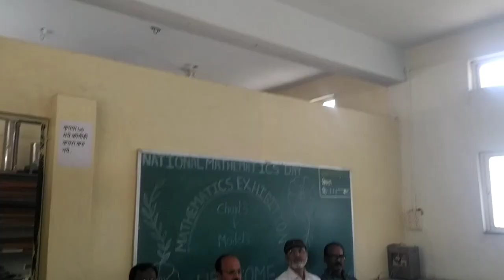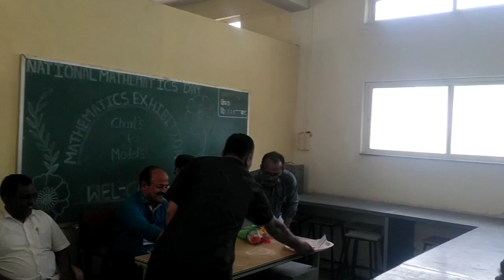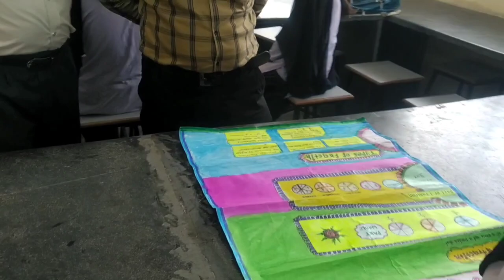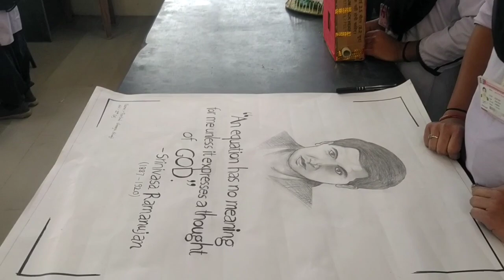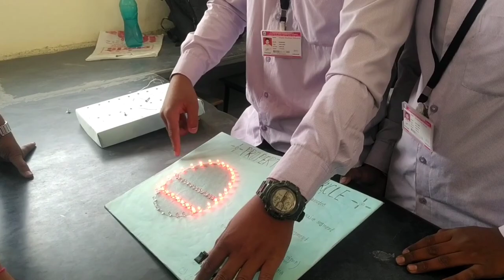2023 Mathematics Exibition : National Mathematics Day 2023 : DSM College Parbhani